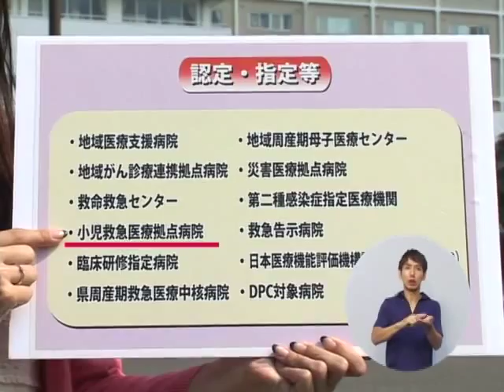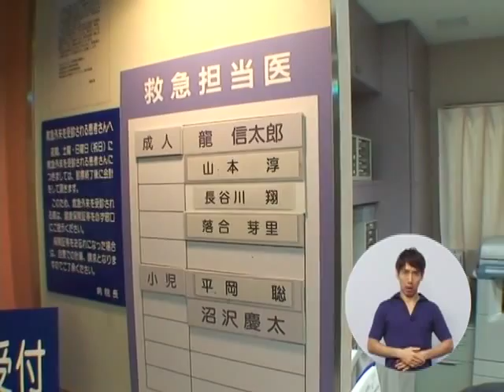24時間守り続ける子どもの命と健康～藤沢市民病院の小児救急医療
#1018 ふじさわなう 2012年9月11日～9月20日